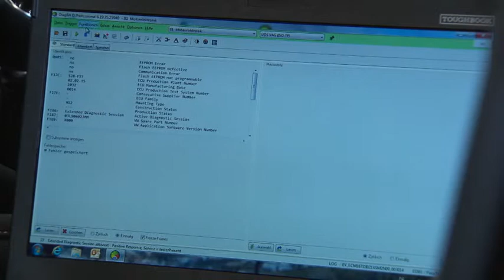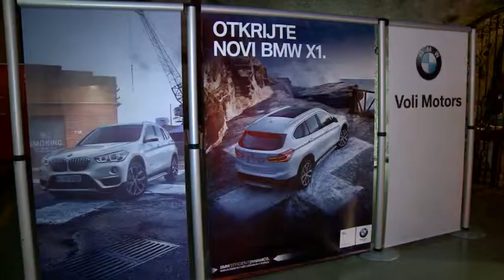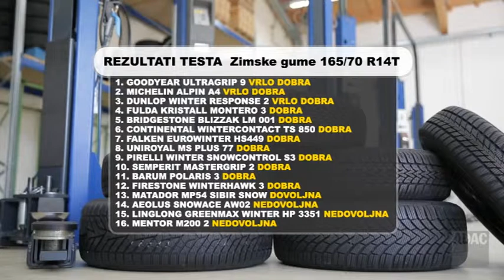ZA VOLANOM S02 EP14 prvi dio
Emisija o automobilizmu i saobraćaju, Crna Gora